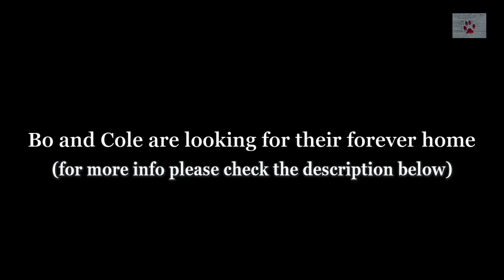Born different | Two puppies abandoned in a cardboard box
Bo and Cole were rescued by SCARS when they were two months old. At first they lived together, and as Cole's behavioral problems grew, we separated them, as we always do, trying to help each brother develop his own character without clinging to each other. Cole is a funcional dog, but only trusts the two people he knows that have been fostering him, and no one else. He will always be a one person's dog, it's just the way he is.

A huge thanks to my patrons: Amanda Wheaton, Brenda Moulton, Bryant Vander Velde, Deborah Medel, Dena Weirich, Denise, Dimitri Stephanopoulos, Doris N, Elizabeth Sisney, Ellen Jeanette Muggerud, Emmanouela Rantsiou, Frances Robb, Genevieve Koning, Gosina, Gudrun Mirlein, Han Sung-Yup, ivanova-turta liubov, Jacqueline K, John Papathanasiou, Kader, Larissa K Licha, Lin Coghlan, Llaura Sanacore Rubin, Lynette Olney, Maria Fischer, Maria Grazia Paganini, Michael Winkle, pa d., Panagiotis Anastasiou, randomsurfer, Riccardo Rocchi, Rob Hanss, Robert J Ackerman,  Ron Schulz, Sindy Bohada, Shehara Gunasekara, Shubhankita, Stefanie Feger-Ebert, Theodora Fitusis Batistatos, Uma Meyer AND Viktor Larkhill!!!